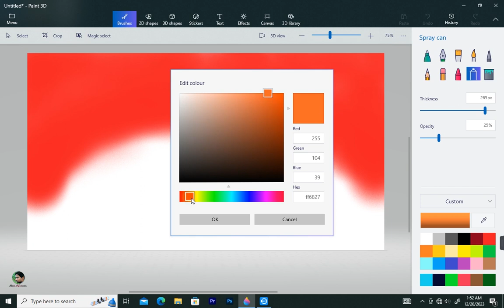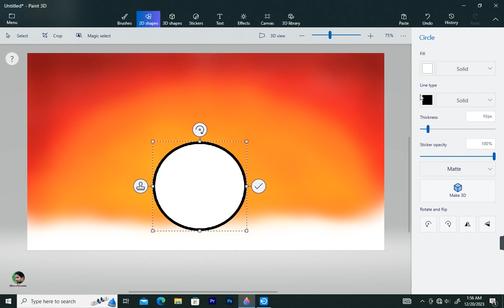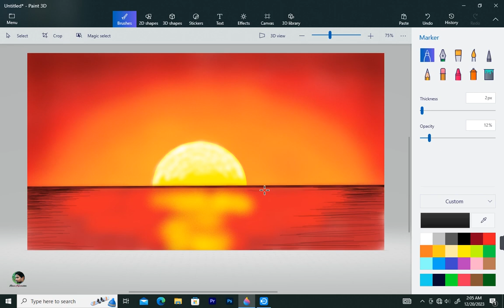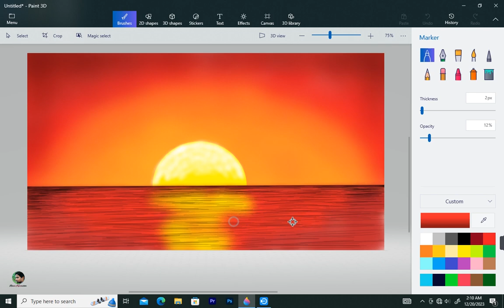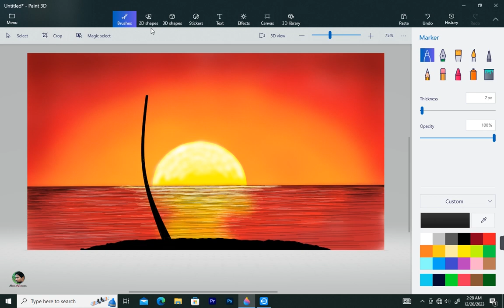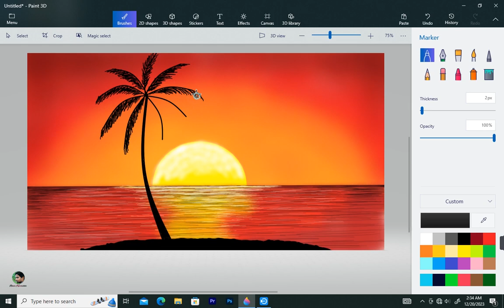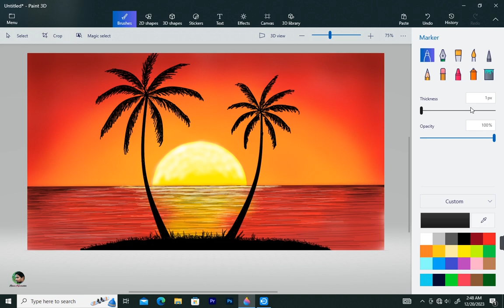How to Draw in Computer || Drawing in paint 3D || Easy sunrise painting || Sunrise landscape